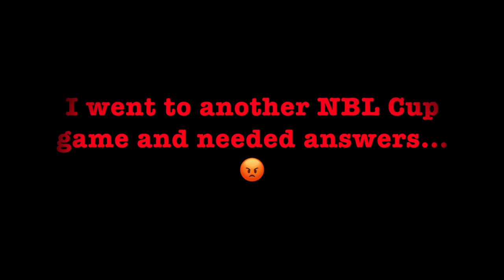Bryce Cotton is NOT Human!! The Greatest Value for Money Sports Event Ever! NBL CUP VLOG!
G'Day mate!! Hows it going?!
Today I headed to the NBL Cup! It was absolutely awesome! The NBL cup is ridiculous value for money, 2 games featuring the Perth Wildcats Vs Sydney Kings and Adelaide 36ers vs South East Melbourne Pheonix!
There were some crazy duels between Bryce Cotton (who literally cannot be contained) and Casper Ware and Josh Giddey, a top 20 pick in next years NBA draft and the money man Mitch Creek!
Was an incredible event!
All feedback is appreciated and thank you so much for the support so far!!